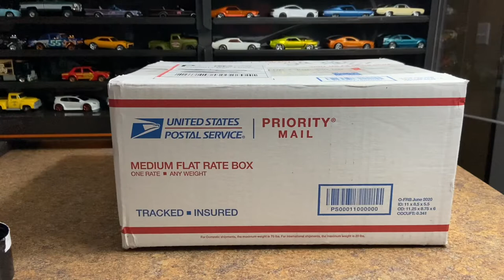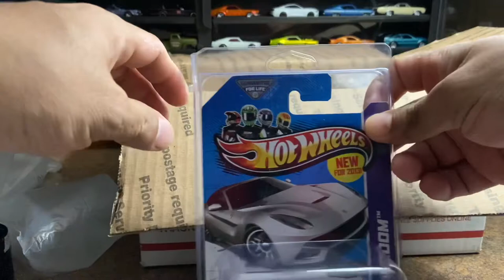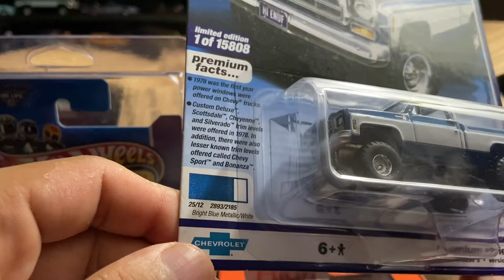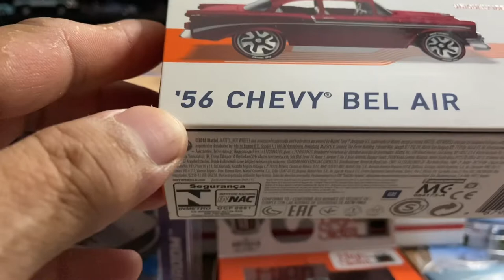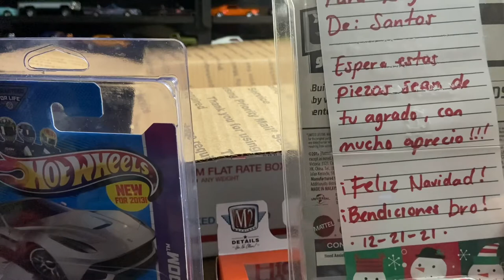Me regalaron un super y muchas piezas másss😳😳 no lo puedo creer ! Muchas gracias Santos